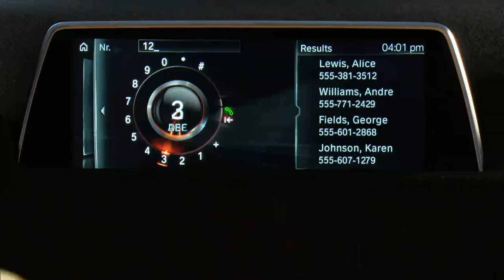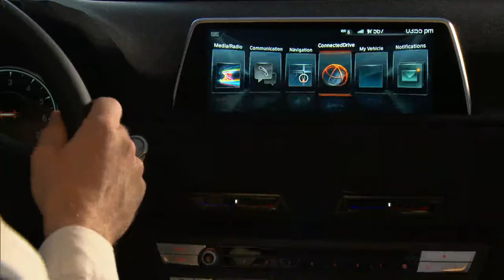BMW launches James Bond inspired car that you can remotely control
Ever wanted a car filled with hi-tech gadgets like James Bond? Well now you can. BMW has launched its new 7 Series model, the world's first series of cars that can park itself via remote control. Using just your key fob, owners will be able to manoeuvre in or out of parking spaces or garages without anyone at the wheel.

That's not the only new piece of hi-tech in the BMW 7 Series. The car also comes packed with gesture technology, allowing the driver to control the infotainment system with just the wave of their hand.

Adrian van Hooydonk, BMW's head of design, explained to IBTimes UK how the gesture control system would work.